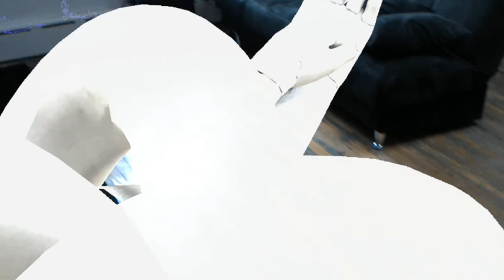Hololens Tiltbrush Art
Testing Tilt Brush art in Hololens. "Escape Slowly Denied" hand sculpture by Μμ-Ensemble. Tiltbrush art by myself.

Filmed at InsiteVR offices in Brooklyn. Sorry for the mess, we had just moved in. ~Fall 2016